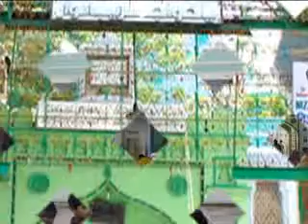Bangla Boul Song Bangladeshi Khaja Goribe Neoas Ea Khaja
Song
Bangla Song
Bangla Movie
Bangla Pala Gan
Bangla Jatra Pala